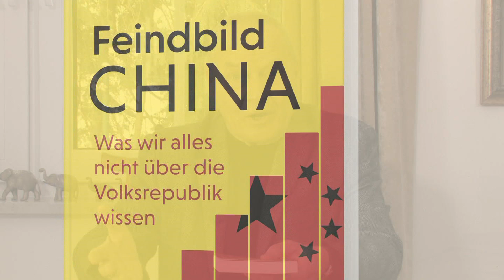Uwe Behrens: »Feindbild China« (edition ost)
China – das Reich der Mitte hat in den letzten Jahrzehnten einen beispielhaften wirtschaftlichen Aufschwung erfahren. Uwe Behrens, der 27 Jahre in diesem Land lebte und arbeitete, informiert in zehn Frageblöcken kenntnisreich, wie die Volksrepublik es schaffte, ohne Demokratie westlichen Vorbilds ihre Wirtschaft auf den heutigen Stand zu heben, mit welchen Schwierigkeiten sie dabei zu kämpfen hatte und welche Probleme noch immer bestehen.
Mit dem Hintergrund jahrelanger Erfahrung als Transportökonom klärt Uwe Behrens über Handelswege wie die neue Seidenstraße auf und thematisiert darüber hinaus die kritische wie parteiische Perspektive des Westens. Das rasche wirtschaftliche Wachstum und die damit einhergehende wachsende Bedeutung der Rolle Chinas in der Weltpolitik werden in den westlichen Medien und der Politik seit Jahren negativ betrachtet. Chinesische Wissenschaftler werden aus den USA ausgewiesen, Dumpingvorwürfe erhoben und Import- oder Exportverbote ausgesprochen. Wer kann es China also verübeln, andere Wege zu gehen, neue Handelspartner für sich zu gewinnen? Uwe Behrens beantwortet als Experte Fragen zur Unterdrückung von Minderheiten, Territorialkämpfen, Cyberkriminalität und der Behandlung der Menschenrechte.

Uwe Behrens, geboren 1944, ist promovierter Transportökonom. Er arbeitete im DDR-Verkehrswesen und ging 1990 nach China. Dort war er bis 2017 für verschiedene Logistikunternehmen tätig. Behrens lebte lange genug in China und mit den Chinesen, dass er die politischen und wirtschaftlichen Entwicklungen des letzten Vierteljahrhunderts ebenso aus der Nähe verfolgen konnte wie das alltägliche Zusammenleben. Zurück in Deutschland, kontrastiert er nun seine Beobachtungen und Erfahrungen mit den Stereotypen der deutschen Medien und den Vorhaltungen der deutschen Politiker an die Adresse Pekings. Entstanden ist eine erfrischend kenntnisreiche und kompetente Beurteilung des neuen China.

»Feindbild China« erscheint im Verlag Edition Ost, einem Imprint der Eulenspiegel Verlagsgruppe.